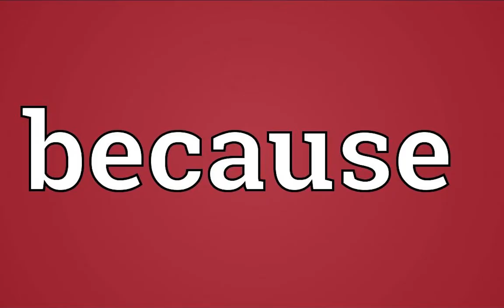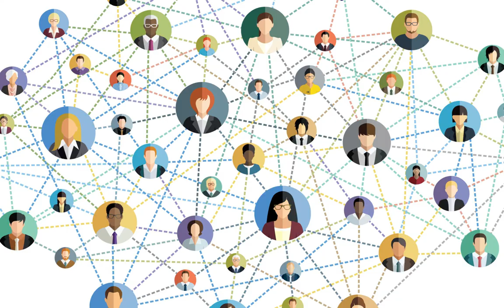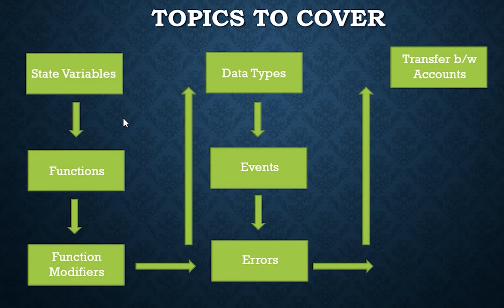Solidity Overview - Part 1 | Complete Course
Hey Tech Family, in this video we'll take a look on solidity programming language overview.